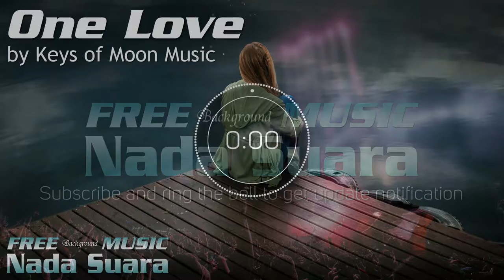Emotional Piano And Strings For Video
Keys of Moon Music - One Love

Background Image:
Photo by Keenan Constance from Pexels